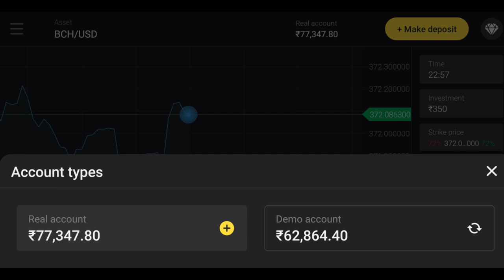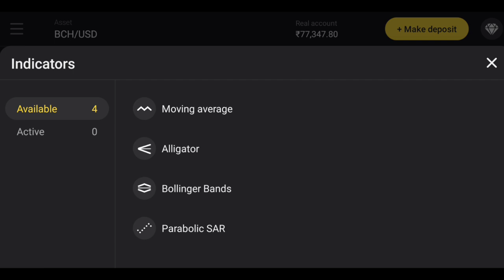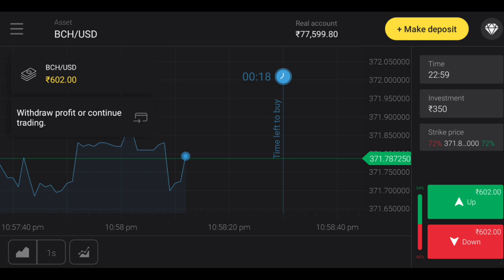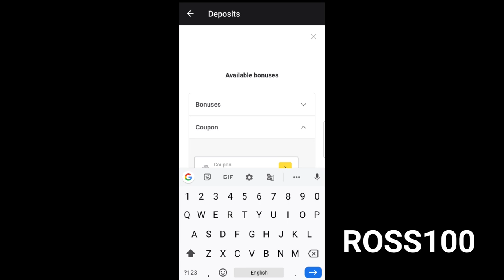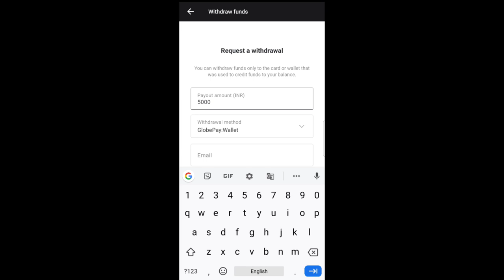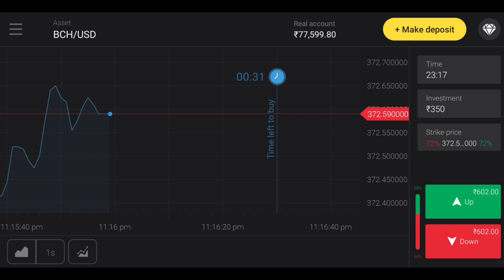How to earn money online in Tamil | Online job | Box Tamil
Binomo – hones trading platform!